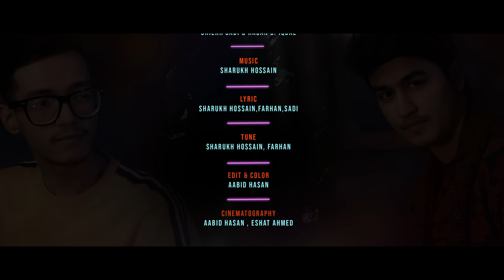Tumi Koi (Extended Version) | Shiekh Sadi | Hasan S. Iqbal | Sharukh Hossain | New Song 2020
After receiving a massive amount of love on our last collab, we decided on giving you guys a new year’s gift.
“Tumi Koi” extended version
Hope you all will love this version just as much.

Singer - Shiekh Sadi , Hasan S. Iqbal
Lyrics - Sharukh Hossain, Farhan, Sadi
Tune - Sharukh Hossain, Farhan
Additional Voice and Harmony - Prince Dewan
Edit & Color - Aabid Hasan (ZM Studio)
Cinematography - Aabid Hasan (ZM Studio) , Eshat Ahmed